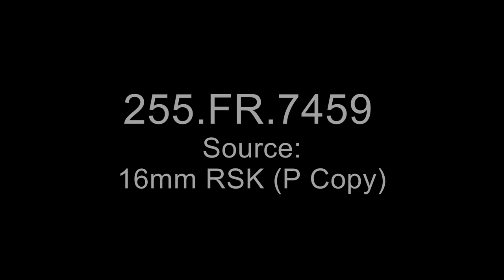MSC (PTL) - KC-135 1/6G Training with Astronauts Armstrong, Aldrin, and Haise: Part 1 of 3 (1969)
From: Series: Moving Images Relating to Documentary Stock Footage , 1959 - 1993

Description: Astronauts Armstrong, Aldrin, and Haise participate in lunar sample collection training at 1/6 gravity aboard the KC-135.

8601 Adelphi Road
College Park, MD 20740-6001